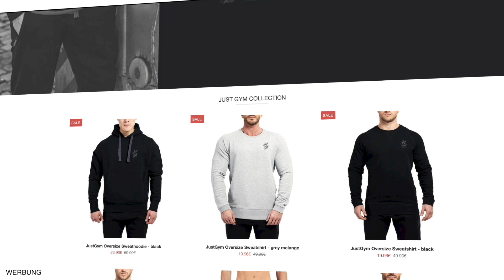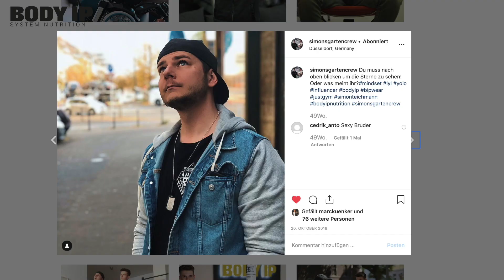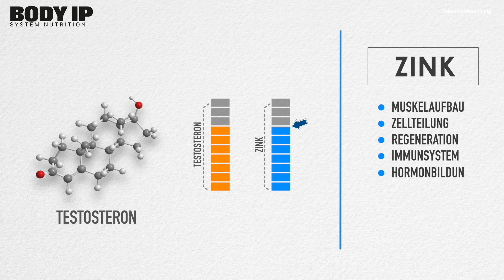So kann jeder glücklicher werden!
So kann jeder glücklicher werden! Im heutigen Video verrate ich euch meine sehr persönlichen 10 Gründe, warum ich glaube dass ich glücklich bin und von denen ich glaube dass sie euch sehr viel näher zu eurem Glück führen werden.